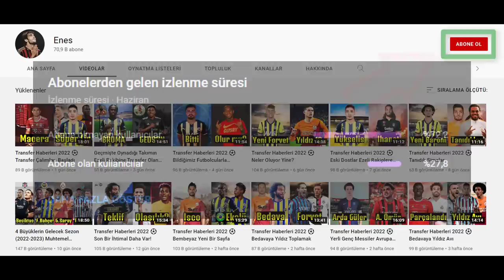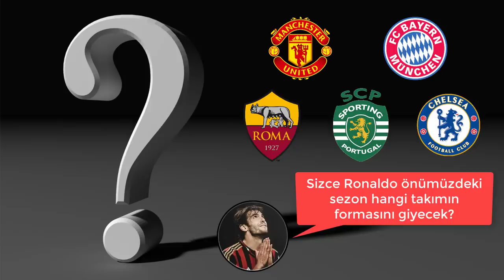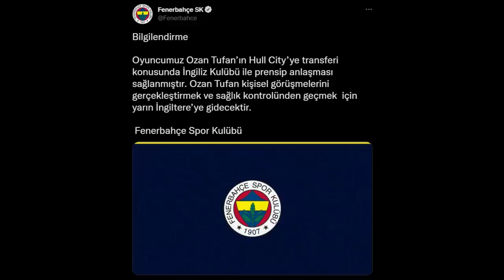Transfer Haberleri 2022 ⚽ Zirveden Uzaklaşma Zamanı...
Video küçük resmindeki Cristiano Ronaldo / Chelsea tasarımı - AsistAnaliz (Twitter & Instagram)

Milli futbolcularımız olan Mert Müldür ve Kaan Ayhan'ın isimlerinin takımlarımızla geçtiğini sık sık görüyoruz.
Mert Müldür'le Galatasaray ve Fenerbahçe, Kaan Ayhan'la da Trabzonspor ve Beşiktaş ilgileniyor.

Abdülkerim Bardakçı'yı transfer eden Galatasaray, yerli rotasyonunu biraz daha genişletmek için kanat bölgesine Alanyaspor'dan Efecan Karaca'yı transfer etmek istemişti.

Galatasaray'da Marcao çok büyük bir ihtimalle satılacak. Zaten Abdülkerim'in transferi de Marcao'nun satışına hazırlık olarak yapıldı.
Marcao için geçmişte 10-12 milyon euro teklif eden Sevilla, teklifini 12 milyon euro bonservis ve 3 milyon bonus şeklinde revize etti.

Galatasaray kanat için Cagliari'den ayrılan Keita Balde ile ilgileniyordu. Galatasaray sportif direktörü Cenk Ergün, bonservisi elinde olan 27 yaşındaki futbolcuya bizzat görüştü.

Galatasaray'ın kanat bölgesi için görüştüğü bir diğer oyuncu da geleceğe yatırım hamlesi olarak düşünülen Ola Solbakken.
Galatasaray 23 yaşındaki Norveçli futbolcuyla prensipte anlaşma sağladı, kulübüyle bonservis görüşmeleri devam ediyor.

Galatasaray'da forvete de Hırvatistan Liginde Hajduk Split forması giyen Marko Livaja ismi gündeme geldi.
Hırvatistan Liginin gol kralı olan 28 yaşındaki Hırvat forvet, bu sezon çıktığı 40 maçta 32 gol 7 asistle 39 gole doğrudan katkı sağladı.

Galatasaray'da 10 numara bölgesine yıldız bir futbolcu getirilmek istendiğinden bahsetmiştim.
Daha önce İsco ve James Rodriguez gibi isimleri gündemine alan Galatasaray, şimdi de Talisca için ilk teklifini yaptı.
Ali Naci Küçük'ün haberine göre Galatasaray, Al Nasr'a maaşının yarısını ödeyelim 1 yıllığına kiralayalım teklifinde bulundu ancak bunun olma olasılığı yok.

Galatasaray ortasahaya Aston Villa'da istediği kadar forma şansı bulamayan Morgan Sanson'u getirmeyi planlıyor.
Okan Buruk'un özellikle istediği Morgan Sanson, 1.5 yıl önce ara transfer döneminde 16 milyon euro bedelle Aston Villa'ya transfer olmuştu ama Premier Lig hayalleri istediği gibi olmadı.

Hatırlarsanız daha önceki transfer videolarımda Fenerbahçe'nin Real Betis forması giyen William Carvalho ile ilgilendiğini söylemiştim.
Taylan ve Berkan'dan dolayı ortasaha sıkıntısı yaşayan Galatasaray da William Carvalho yarışına dahil oldu.

Fenerbahçe maliyetinden dolayı William Carvalho'yu transfer edemezse William Carvalho'ya alternatif olarak Willian Arao'yu düşünüyor.

Fenerbahçe'nin ortasaha listesi baya geniş, her gün yeni bir futbolcu gündeme geliyor.
Son gündeme gelen futbolcu da Porto'dan Sergio Oliveira. Portekiz basınından A Bola, Fenerbahçe'nin Sergio Oliveira'nın transferi için Porto'yla temasa geçtiğini yazdı.

Jorge Jesus eldeki Samatta ve Merghim Berisha'dan memnun olmadığı için Serdar Dursun'un önüne bir forvet transferi yapılmasını istiyor.
Fenerbahçe'nin forvetine her gün farklı bir futbolcu yazılıyor. Son zamanlarda ismi geçen futbolcu da Artem Dovbyk.

Fenerbahçe'nin bir diğer forvet adayı bir önceki videomda da söylediğim gibi Mariano Diaz.
Real'de son üç sezonda yalnızca 39 maça çıkan Dominiki oyuncu, daha fazla forma şansı bulabilme adına artık takımdan ayrılmak istiyor.

Fenerbahçe kanat bölgesi için de Fatih Karagümrük'ten Emre Mor'u transfer etmek istiyordu.

Fenerbahçe, Ozan tufanın transferi için Hull City ile anlaşma sağlandığını açıkladı. Fenerbahçe Ozan tufanı bonservisiyle Hull Cityye sattı.

Beşiktaş'ta Weghorst transferi de artık bitiyor. Beşiktaş hem Burnley ile hem de oyuncuyla kiralık getirmek için anlaşmaya vardı.

Bir önceki transfer videomuzda Beşiktaş'ın Muleka'yı satın alma opsiyonuyla kiralamak istediğinden bahsetmiştim.

Beşiktaş'ta forvet için son günlerde Mario Balotelli ismi de gündeme gelmişti. Mario Balotelli'nin menajeri tarafından Beşiktaş'a tavsiye edildiği haberleri vardı.

Beşiktaş kanat bölgesi için Sporting Lizbon forması Jovane Cabral'ı transfer etmek istiyordu, hatta resmi transfer teklifleri bile yapılmıştı, detayları bir önceki videomda söylemiştim.
Ancak İtalyan basınından Corriere Dello Sport'un haberine göre Jovane Cabral'ın yarım sezon kiralık olarak forma giydiği Lazio, oyuncuyu bir sezon daha kiralamak istiyor.

Beşiktaş yabancı sınırından dolayı yerli olarak Adana Demirspor'dan Tayyip Talha Sonuç'la ilgileniyor.

Beşiktaş sol beke de yerli bir futbolcu getirmek istiyordu. Altay'dan Kazımcan Karataş istenmişti ancak Kazımcan'ı çok yüksek bir ihtimalle Galatasaray alıyor.
Beşiktaş da bunun üzerine Alanyaspor'un sol beki Tayfur Bingöl'ü transfer listesine yazdı.

Trabzonspor'un şampiyon kalecisi Uğurcan Çakır, bu sezon takımdan ayrılabilecek futbolcuların başında geliyordu.

Trabzonspor'da takımdan ayrılan Anthony Nwaekeme'nin yerine Aston Villa'dan Trezeguet trasnfer edilecekti.
bu transferde menajer kaynaklı olarak birtakım sorunlar çıksa da düzelmiş gibi görünüyor.